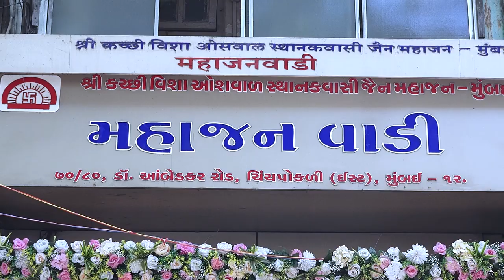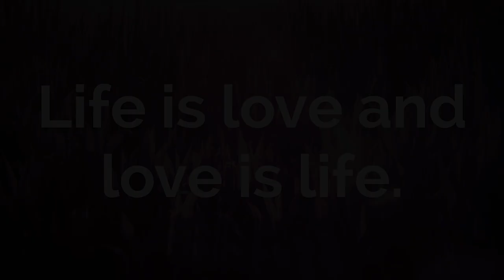ANKIT & MEENAL WEDDING HIGHLIGHT || SMEET99 PHOTOGRAPHY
FACBOOK :// smeet99photography